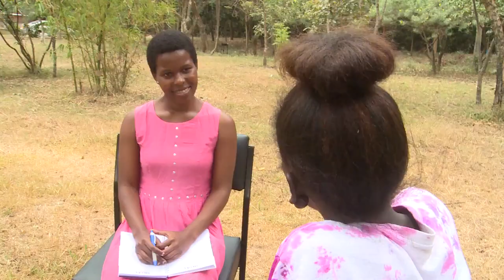YOUTH IN ACTION - Phibian Chepchirchir (Model, Miss Kibabii)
Miss Kibabii Phibian Chepchirchir on her journey to earning the tittle.